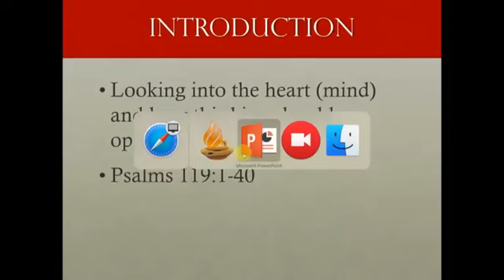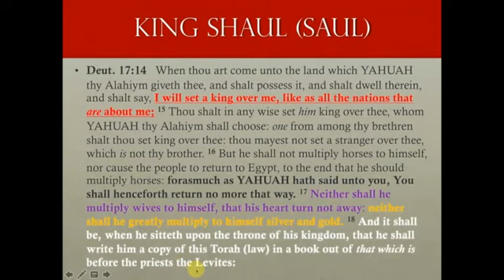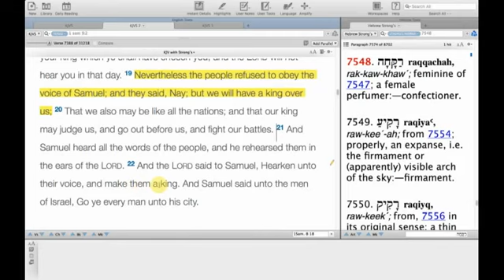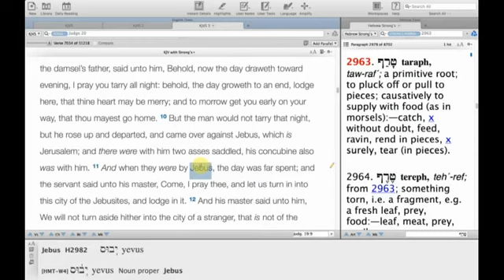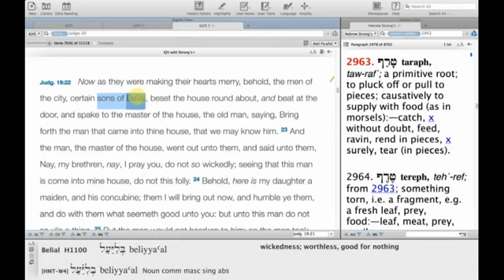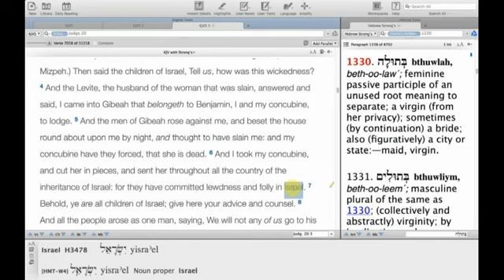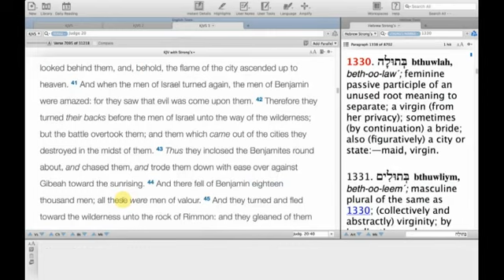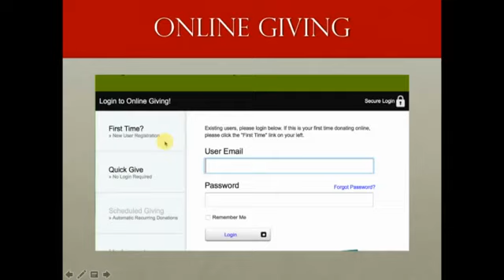8-13-2016 Shabbath Lesson - Which King Are You? Shaul - Part 1 Introduction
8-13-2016 Shabbath Lesson - Which King Are You? Shaul - Part 1 Introduction Genesis 49:27 Benjamin shall ravin as a wolf: in the morning he shall devour the prey, and at night he shall divide the spoil.